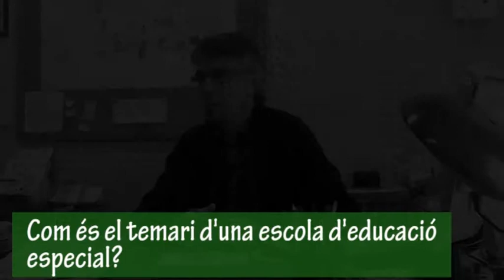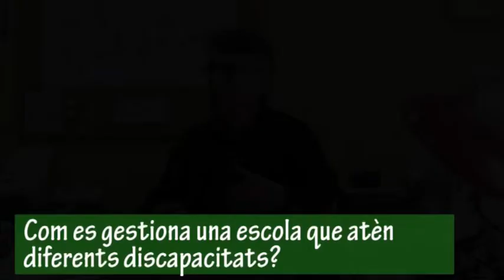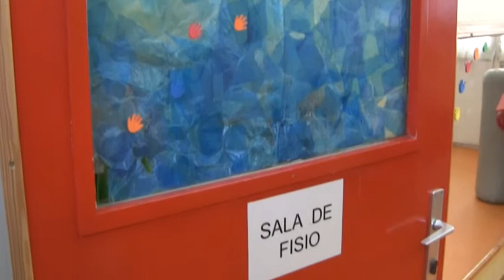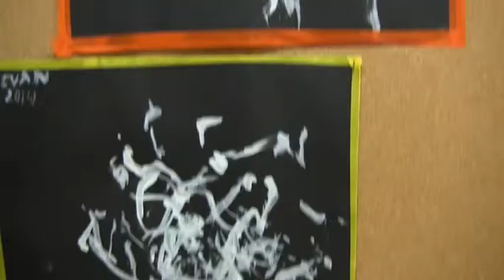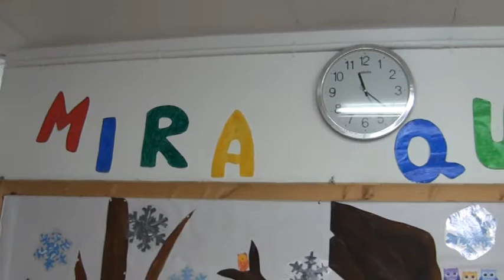Lluís de la Fuente - El dia a dia al CEE Concha Espina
Parlem amb en Lluís de la Fuente, director del Centre d'Educació Especial Concha Espina. L'escola, situadia al districte de Sant Martí, atèn 54 infants amb qualsevol tipus de discapacitat. El director ens explica el funcionament de l'escola, la gestió de la diversitat i la situació de l'AMPA, entre altres.